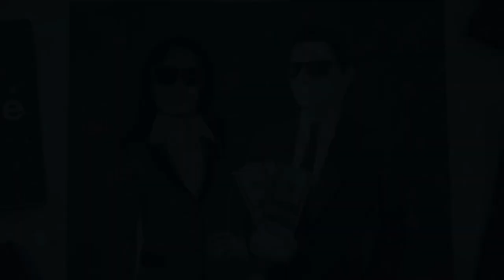SBF: A Lackadaisical Fraudster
In this video, we explore the story of Sam Bankman-Fried, also known as SBF, who was once hailed as a visionary and philanthropist in the crypto world. However, behind his charismatic persona and altruistic claims, he allegedly ran a massive fraud scheme that collapsed in November 2022, wiping out millions of investors and customers.

We delve into how SBF's lackadaisical attitude and neglectful approach contributed to his downfall, as he played video games during important meetings or interviews, ignored regulations and risks, and used dubious accounting methods to prop up his failing business.

Starting with SBF's rise to fame and fortune in 2017 when he founded Alameda Research, a quantitative trading firm that specialized in crypto arbitrage and market making, we follow his journey to launching FTX, a crypto exchange that quickly became one of the largest and most popular platforms in the industry.

We examine the scrutiny and criticism SBF faced from regulators, competitors, and skeptics over the legitimacy and transparency of FTX's operations, and how he dismissed these concerns as unfounded or exaggerated.

Finally, we detail SBF's downfall in November 2022, when FTX suffered a series of technical glitches and security breaches that caused massive losses and disruptions for its users. Investigations by regulators and journalists revealed that FTX was riddled with fraud and negligence, and that SBF was directly responsible for most of the problems.

As evidence against SBF mounted, he faced a barrage of lawsuits, a public backlash from the crypto community, and eventually arrest and charges for fraud, money laundering, wire fraud, securities fraud, conspiracy, obstruction of justice, making false statements to regulators, and tax evasion.

Join us as we uncover the story of one of the most notorious fraudsters in history, and how his actions shook the crypto world to its core.

I hope you enjoyed this video that was authored by Open A.I.‘s ChatGPT. With the company taking on billions of dollars in investments, this is the perfect time to find out ways for this innovated tool to help you learn about personal finance news.

Audio for this video was provided by NaturalSoft Limited’s NaturalReader A.I. software using their Commercial License. Per their website, this license allows you to use its software and voices for commercial or public use. This includes, but is not limited, to: YouTube videos, public announcements, broadcasts, and e-Learning.

The purpose of this channel is to see if an audience would enjoy this artificially created  personal finance content. The focus of these videos is the actual information and not the video portion. The goal is to release personal finance content as quick as possible resulting in no effort on the video side at this moment